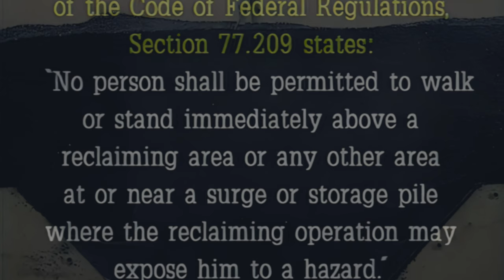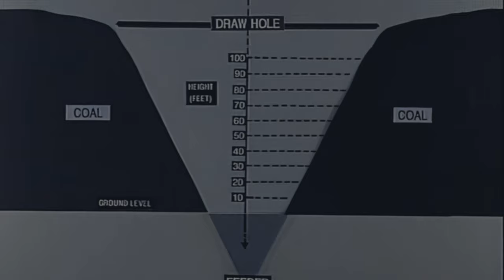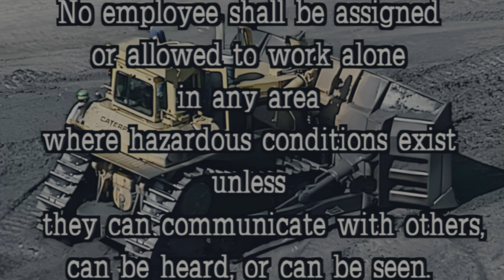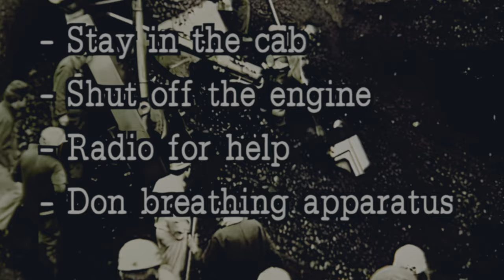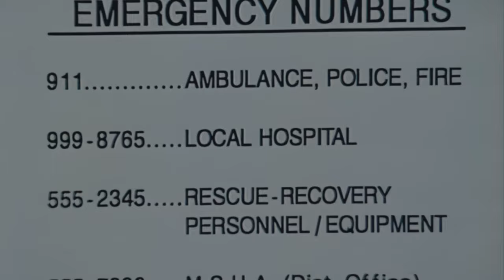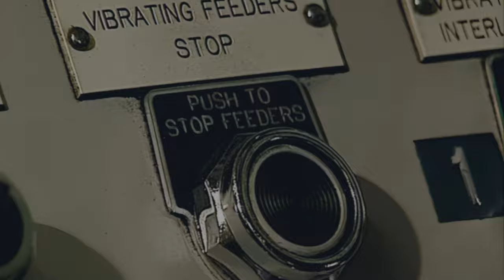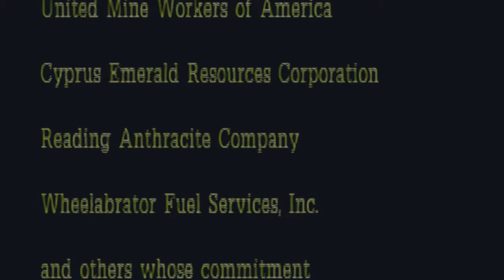1990s Instructional Video: Hazards of Coal Stockpiling Operations (4K)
This 1994 video by the Mine Safety and Health Administration shows what happens when miners or equipment operators are working on a surge pile and the material unexpectedly collapses, breaks loose, or starts to flow underneath them. The disastrous result of being engulfed in loose material – suffocation – is demonstrated by a working model of a surge pile. The model shows how stockpiles with drawholes and feeders work, what takes place within the piles, the properties of flowing materials, and how hazardous conditions can develop at surge piles. Included are action scenes of heavy mobile equipment being used around stockpiles. The video emphasizes recognizing stockpile hazards and preventing stockpile accidents.